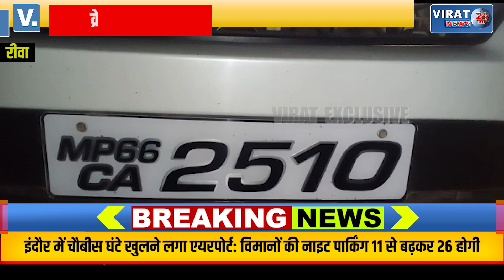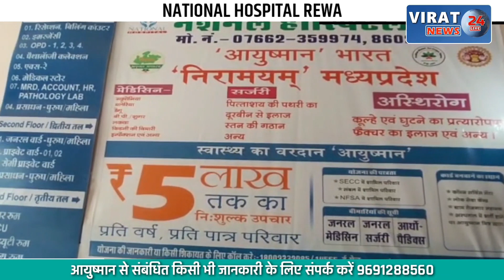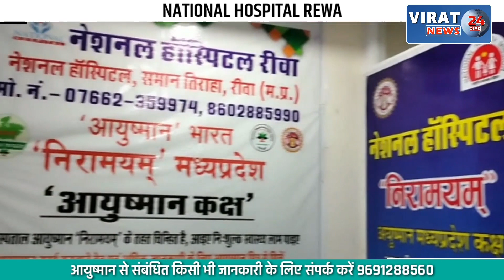🔻रीवा- क्रेशर संचालक को पूर्व विधायक ने लगाई फटकार कहा मनमानी की तो बंद करा देंगे, देखें वीडियो !